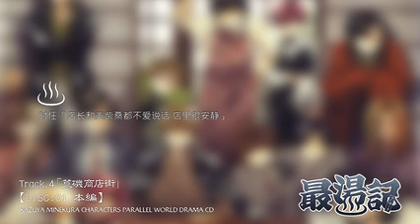最湯記 -さいゆ～き- 峰倉かずやキャラクターズ パラレルワールド ドラマＣＤTrack. 4「荒磯商店街」 DISC01 本編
MINEKURA KAZUYA CHARACTERS PARALLEL WORLD DRAMA CD
原作・脚本・イラスト・デザイン：峰倉かずや　音響監督：高桑一　音楽：神正典　効果：長谷川卓也　録音・調整：山田均、甲斐裕子　録音スタジオ：スリーエススタジオ、神南スタジオ　音響制作担当：三浦妙子　製作協力：フロンティアワークス　製作：一迅社
三藏/关俊彦 悟空/保志总一朗 悟净&卷帘/平田广明 八戒&天蓬/石田彰 久保田/森川智之 时任/石川英郎 美柴/铃村健一 齐藤/高桥广树 中条/诹访部顺一